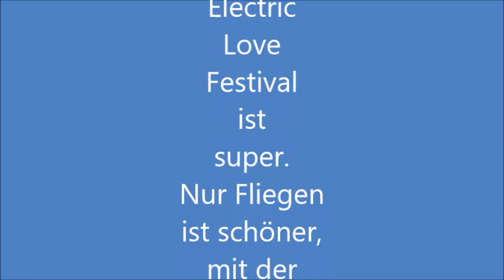electric Love 2017 D-EFLZ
Tobago TB 10 vom salzburger Flugring